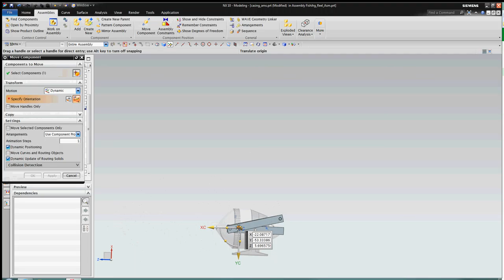movie ruler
ME 280 Ruler Demo